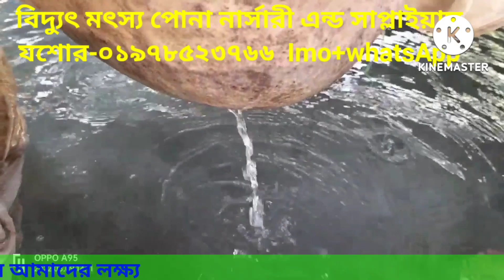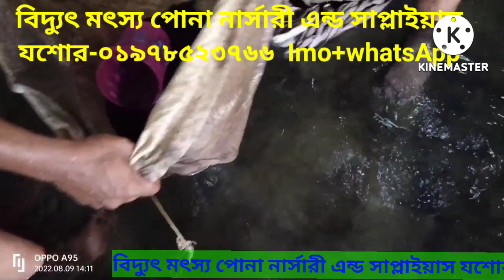যেকোনো মাছের রেনু ও ধানি কেনার আগে এই ভিডিওটা আপনার জন্য ।। রেনু চাষ।ধানি চাষ। যশোর 01978523766